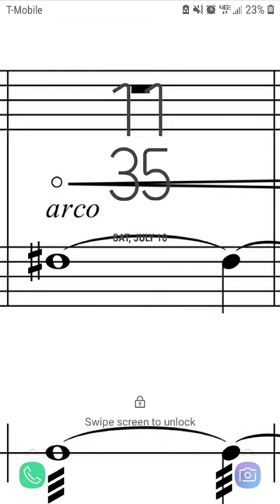Harmoni Culpeo - MariGuy Mix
Martin Guy, enigmatic engineer
Kawika Harper, csoundist
Emily Jones, illustrator

Dedicated to, DansGaming, all persons including, Mother.

Reese Pieces: I lower my moral standards before, and after, I eat a Reeses: no wrong way to eat a Reese buttercup.